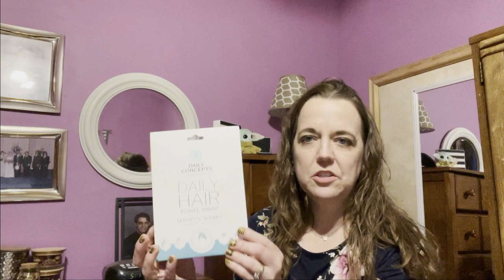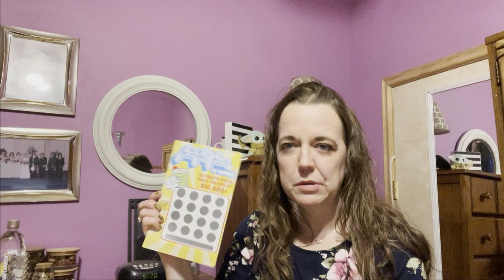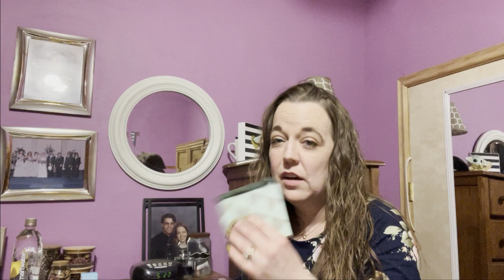FabFitFun Spring 2023 Unboxing!! Finally got my LOST box!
I am one of the unlucky ones this season who had their box lost in the shipping process with FFF.  I got a shipping label on 2/14 with no movement in over 2 weeks and then after FFF was supposedly sending out a replacement box I got a box delivered.  I'm not 100% sure, but I think this is my original box, so I think I'm still getting the replacement box they sent out.

Fab Fit Fun get $10 off your first box

Have you signed up with Rakuten yet? It’s the best site for earning Cash Back. Get a $20 bonus when you sign up with my invite link and spend $40. It’s free!
Stitch Fix get a $25 credit on your first fix.